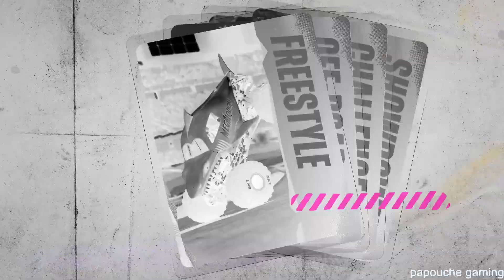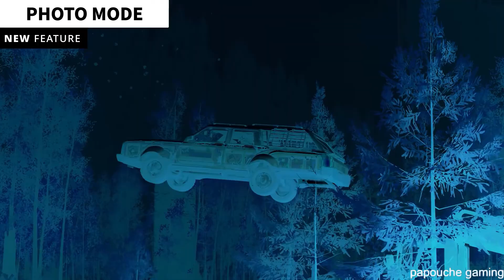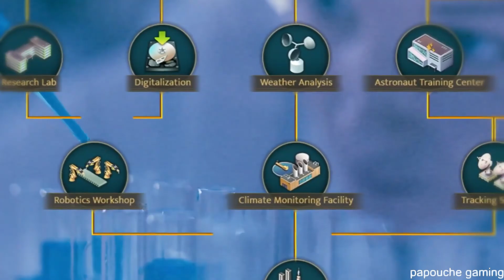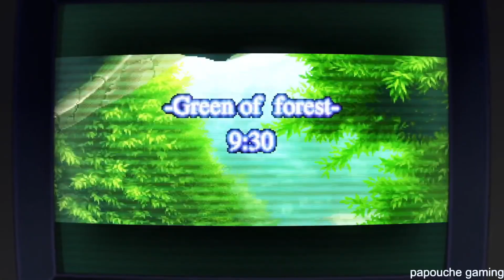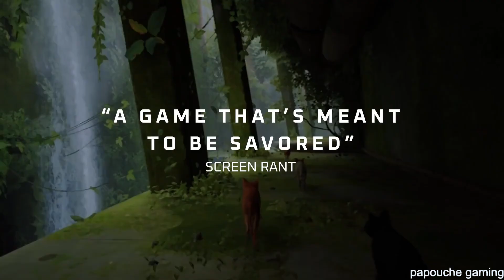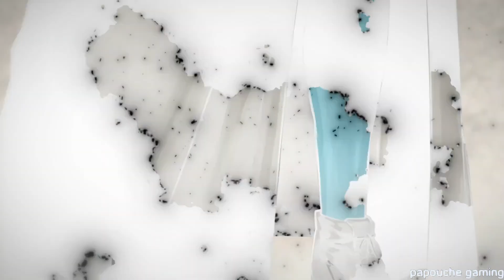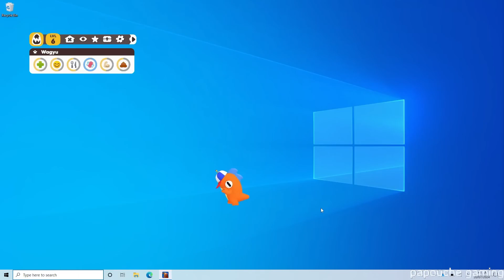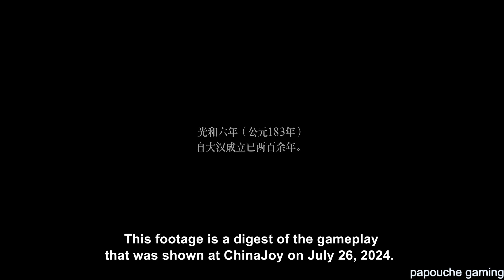NEW GAMES TRAILER 20AOUT 2024 | Best New Game Trailers trailer PS5 PS4 XBOX SERIES X NINTENDO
Splitgate 2 -  Cinematic Announce
Pacific Drive -
Flintlock: The Siege of Dawn
Sonic x Shadow Generations -
Diablo 4: Vessel of Hatred -
Riven -  Accolades
Fortnite -  Pirates of the Caribbean Cinematic Short
Dead by Daylight -  Tomb Raider Collection
Marvel Rivals -  Adam Warlock Character
River City Saga:
Warhammer 40,000: Space Marine 2
Kunitsu-Gami: Path of the Goddess
Splatoon 3 -  Grand Festival
Way of the Hunter
Goodbye Seoul -
SNK vs. Capcom: SVC Chaos
Warframe -  Ember Heirloom Collection
Sea of Thieves -  Season 13 Content Overview
Warframe 1999 -
MultiVersus -  Samurai Jack
fatal Fury: City of the Wolves -  Kevin Rian
The Mortuary Assistant -  Definitive Edition
Dungeonborne
Tekken 8 x Nike
Tekken 8 -  Heihachi Mishima  |
Diesel Legacy: The Brazen Age
Fortnite x Tesla Cybertruck
Street Fighter 6 -  Terry   |
For Honor -  Sohei Hero
Bleak Faith: Forsaken
Whirlight: No Time To Trip
Bleach Rebirth of Souls
White Day 2: The Flower That Tells Lies
SNK vs. Capcom: SVC Chaos -  Mai Shiranui vs. Chun-Li
Jujutsu Kaisen Cursed Clash
Naruto x Boruto Ultimate Ninja Storm Connectionsi
Rise of the Ronin
The Casting of Frank Stone
Stalker 2: Heart of Chornobyl
Sea of Thieves Season 13 -
GTA Online -  Pizza Deliveries
Hunt: Showdown 1896
Sylvio: Black Waters -
EA Sports FC 25 -   Deep Dive
Arena Breakou
No Rest for the Wicked
One Piece Odyssey: Deluxe
Peasant
Sword Art Online: Fractured Daydream
Mortal Kombat 1: Khaos Reigns
World of Warcraft: The War Within
Alien: Rogue Incursion -  Zula Hendricks
Astro Bot PS5 DualSense Controller -
Harry Potter: Quidditch Champions -
Star Wars: Bounty Hunter -
Dragon Ball: Sparking Zero -  Saiyan & Namek Sagas
NBA 2K25 -
Thalassa: Edge of the Abyss -
Hello Cruel World -
Once Human -  PVE
Dynasty Warriors: Origins -
Closer The Distance -
The Eternal Life of Goldman -  Announce  | THQ Nordic Digital Showcase
Pneumata -  Release Date
Wreckfest 2 -    | THQ Nordic Digital Showcase
Untitled Darksiders Project -    | THQ Nordic Digital Showcase
Delta Force: Hawk Ops -  Havoc Warfare Alpha Mode
Angelic: The Chaos Theatre - Exclusive Open Alpha
Terra Alia: A Multilingual Adventure -  Spell-Finitive Edition
The Legend of Zelda: Echoes of Wisdom -  'Traversing Hyrule' Overview
Blood Hunting -  PS5 Pre-Order
Delta Force: Hawk Ops -  PC Alpha
Monster Hunter Wilds -  Focus Mode Overview
A Quiet Place: The Road Ahead -  Release Date
Dead by Daylight x Castlevania -
Call of Duty: Black Ops 6 -  Zombies Terminus Cinematic
Arma 3 Creator DLC: Spearhead 1944 -
The Occultist - Exclusive  Cinematic
Fatal Fury: City of the Wolves -  Rock Howard
Killing Floor 3 -  Gorefast
Bleak Faith: Forsaken -  Console
Arena Breakout: Infinite -  Early Access Release Date
Black Myth: Wukong -  Final
Deathbound -
Hunger - Exclusive    Hunt: Showdown 1896 -  Scorched Earth Event
Vapor World: Over The Mind -
The Occultist
Let Me Out -
Lurch -  Release Date
Undisputed -  'Showtime Shawn Porter' Nevada Boxing Hall of Fame
Fatal Fury: City of the Wolves -  Terry Bogard
KIBORG: Arena - Exclusive
Dark and Deep -
RetroRealms: Halloween and Ash vs Evil Dead -
Marvel vs. Capcom Fighting Collection: Arcade Classics -  X-Men Children of the Atom
Arena Breakout: Infinite -  Early Access
Dragon Ball: Sparking Zero -  Android Saga Character
Until Dawn -  Comparison
Exoborne -
The Relic: The First Guardian –
The Bornless -
Karma: The Dark World -  Story
Kena: Bridge of Spirits -  Xbox
Fatal Fury: City of the Wolves -  Tizoc
Defect -
Dragon Age: The Veilguard -  Release Date
Delta Force: Hawk Ops -  Space City Map
Neo Berlin 2087 -    |
Hunt: Showdown 1896 -
Slitterhead -  Story
Hollowbody -  Release Date
Mouse: P.I. For Hire –
Star Wars Outlaws -  Meet the Planets
Visions of Mana -  Tourism Guide
Rue Valley -
Star Wars Outlaws -  PC
Fatal Fury: City of the Wolves -  Preecha
Alien: Rogue Incursion -  Xenomorphs
Alien: Rogue Incursion -  Weapons & Gear
Silent Hill 2 - Story  (4K)
Final Fantasy 16 -  'Deliverance' PC
Dynasty Warriors: Origins -
Marvel Contest of Champions -  Marvel Contest of Champions -  Enchantress Deep Dive
Delta Force: Hawk Ops -
The First Berserker: Khazan -
Level Zero: Extraction
The First Berserker_
Soulframe _ TennoCon
Metaphor_ ReFantazio -  Kien -
Marvel Contest of Champions